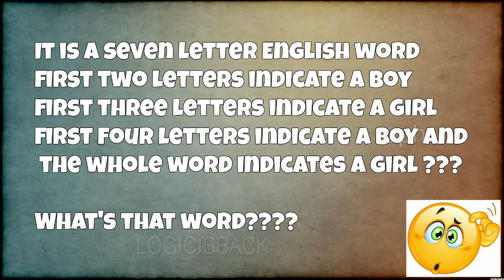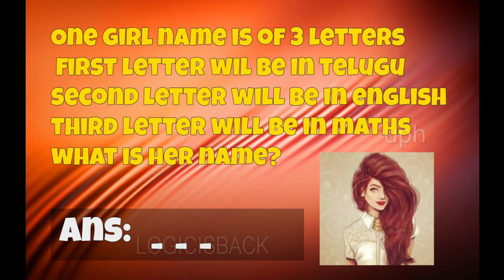Guess her name?? II Logic's II puzzles II LogicIsBack#11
for whatsup updates : send message "LOGIC IS BACK "  to 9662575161